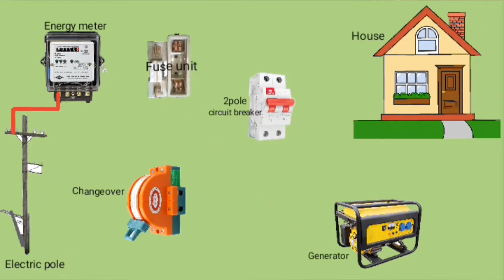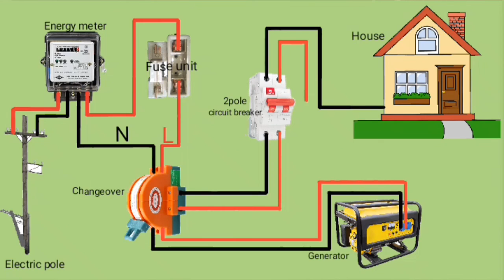2pole Changeover Switch Wiring Diagram/ Single Phase Generator Connection Diagram.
Changeover# ChangeoverSwitch#ChangeoverSwitchWiring
Hello Guys.
This is a channel were we do video of any Electrical or Electronics

In this video, i will be explaining , how to wire 2pole changeover switch and single phase generator. The diagram will explain all that you need to know.

HowToWireChangeoverSwitch Nigeria Electrical Technology

Make sure you watch this video till the end, For proper understanding.

To get notified whenever i upload a new video.

changeover switch for generator
changeover switch wiring diagram
changeover switch installation for generator
single phase changeover switch connection
single phase changeover MCB connection
single phase generator connection diagram
single phase generator wiring diagram
electrical
wiring
electrical wiring diagram
electrical wiring
electrical diagram
electrical drawing
electrical technology
electrical tips and tricks
electrical tricks
electrical tips
electrical work tricks
electrical tricks video
electrical tricks in tamil
electrical tricks in hindi
electrical tricks in telugu
electrical tricks of the trade
electrical engineering tricks
electrical work for beginners
electrical works
electrical work in canada
electrical work in UK
nigeria electrical technology